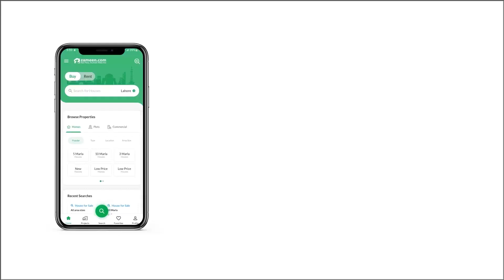5 KANAL RESIDENTIAL PLOT FOR SALE IN GREENS GULBERG ISLAMABAD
A CDA approved society.
A place in the heart of Islamabad near Islamabad Airport at Islamabad Expressway.
Grab your chance to live in a literate and well civilized society.
It possess all the facilities that you've longed for.